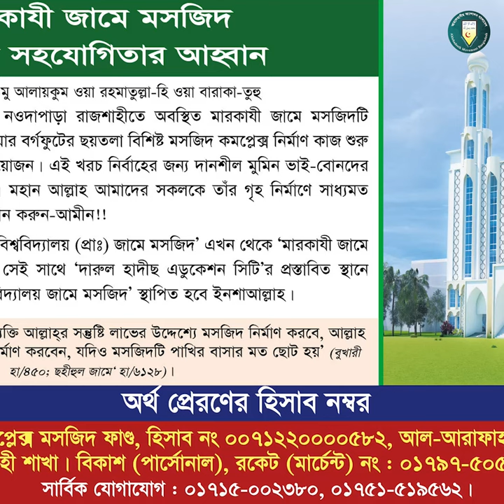গরিব ছোট মাছ আর বড়লোক বড় মাছ না কিনলে জাহান্নামী? এ কথা কি শরীয়ত সম্মত? শায়খ আমানুল্লাহ মাদানী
গরিব ছোট মাছ আর বড়লোক বড় মাছ না কিনলে জাহান্নামী?
এ কথা কি শরীয়ত সম্মত?

বিষয় :
► অডিও লিংক :
গরিব মানুষ বড় মাছ কিনলে জাহান্নামী,গরিব মানুষ জাহান্নামে যাবে একটু ভুলের কারণে,গরিব মানুষ অহংকার করলে কি হয়,বাজরের বড় রুই মাছ কে কিনবে,বড় মাছ না কিনলে আপনি জাহান্নামি by আব্দুর রাজ্জাক বিন ইউসুফ,গরিব মানুষের কষ্ট,গরিব মানুষ অহংকার করলে কি হয় আব্দুর রাজ্জাক বিন ইউসুফ,স্বপ্নে মৃত মানুষ দেখলে কি হয়,স্বামীর কথা না শুনলে কি হয়,স্বপ্নে মৃত মানুষ জীবিত দেখলে কি হয়,খেটে খাওয়া মানুষ,সাধারণ মানুষ,বস্তির মানুষ,কেনো মানুষ আমার পিছনে লাগে,গরিব আব্দুর রাজ্জাক বিন ইউসুফ
বড় মাছ ধনী ব্যক্তি না কিনলে সে জাহান্নামে যাবে?,বড় মাছ না কিনলে আপনি জাহান্নামি by আব্দুর রাজ্জাক বিন ইউসুফ,ধনী ব্যক্তি কুরবানি না করলে কী গুনাহ হবে না?,কয় শ্রেণীর মানুষ জাহান্নামে যাবে না,গরিব মানুষ বড় মাছ কিনলে জাহান্নামী,মিথ্যা হলে জাহান্নামে যাবে,জাহান্নামে যাবে কারা?,যে ২টি কারণে নারীরা জাহান্নামে যাবে,নারীরা জাহান্নামে বেশি যাবে কেন,গরিব মানুষ জাহান্নামে যাবে একটু ভুলের কারণে,নারীরা জাহান্নামে,জাহান্নামে মানুষের আকার আকৃতি কেমন হবে
আমানুল্লাহ বিন ইসমাইল মাদানী,আমানুল্লাহ বিন ইসমাইল মাদানী ওয়াজ,আমানুল্লাহ বিন ইসমাইল মাদানী নতুন ওয়াজ,বাংলা ওয়াজ আমানুল্লাহ বিন ইসমাইল মাদানী,শায়খ আমানুল্লাহ বিন ইসমাইল মাদানী,শায়েখ আমানুল্লাহ বিন ইসমাইল মাদানী,আমানুুল্লাহ বিন ইসমাইল মাদানী,আমানুল্লাহ বিন ইসমাইল,শাইখ আমানুল্লাহ বিন ইসমাইল মাদানী,আমানুল্লাহ বিন ইসমাইল মাদানী নতুন ওয়াজ,আমানুল্লাহ বিন ইসমাইল মাদানি,শাইখ আমানুল্লাহ বিন ইসমাইল,শায়খ আমানুল্লাহ বিন ইসমাইল মাদানী ওয়াজ